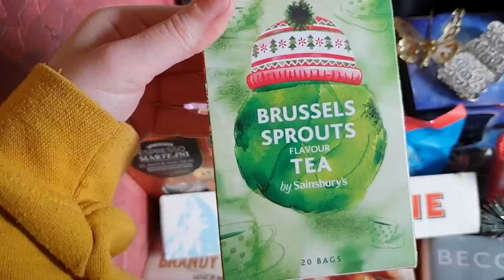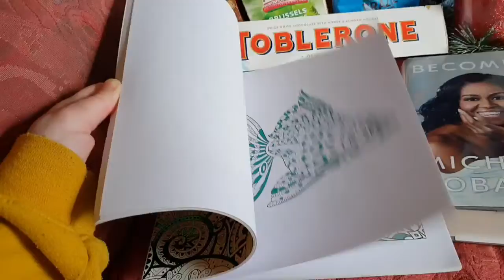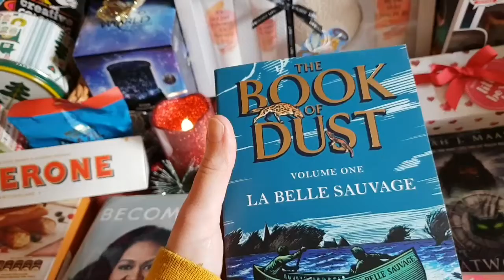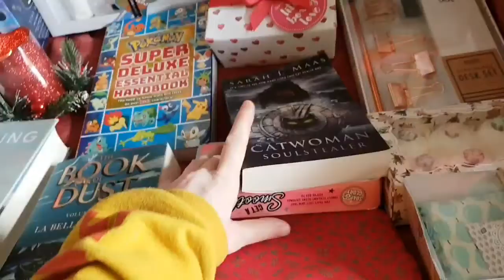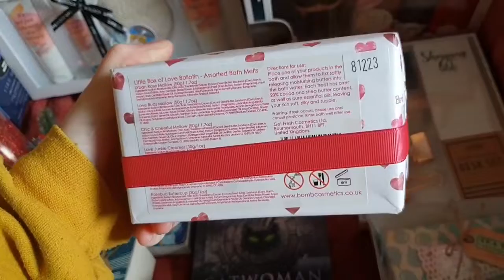My Christmas Haul 2018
My Annual Christmas Haul 2018!
 Merry Christmas to you all and a thank you shout out to those who got me gifts this year. Many Thank you for your kind generosity!